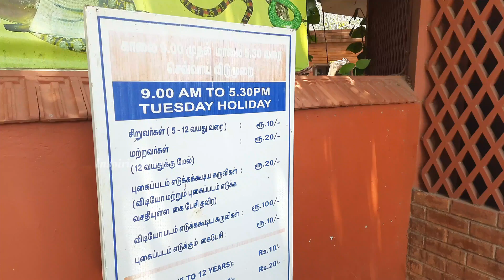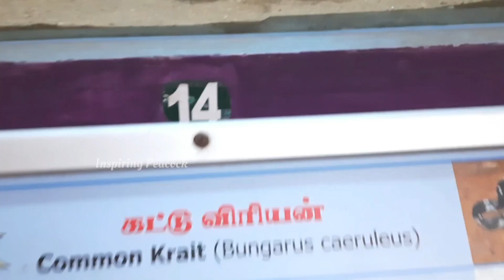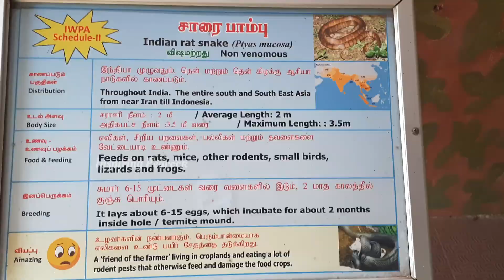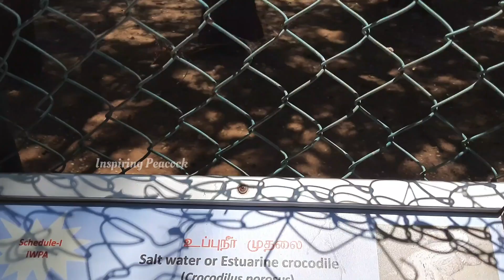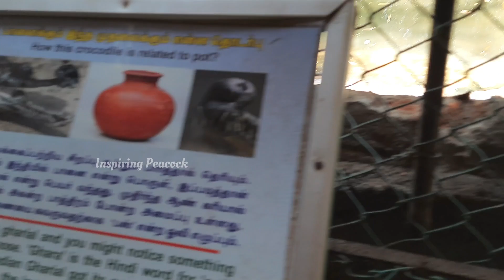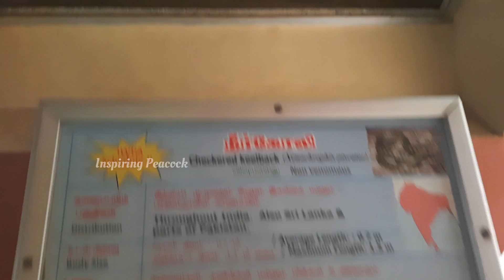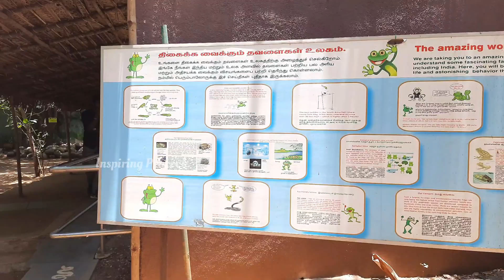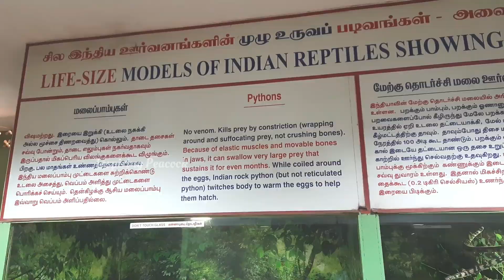🔥Chennai Snake Park 🐍ல இவ்ளோ இருக்கா 😱!? | Guindy Snake Park | Inspiring Peacock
Chennai Snake Park | Guindy Snake Park | Snake Park in Chennai | Inspiring Peacock

Snake park
Snake park in chennai
Guindy snake park
Chennai snake park
White snake
White python
Russell viper snake
Common krait snake
Spectacled cobra
Saw-scaled viper
Indochinese spitting cobra
Indian rat snake
Reticulated python
Indian python
Green vine snake
Dendrelaphis tristis
Checkered keelback
Crocodile
Iguana
Tortoise
Snake park video
Guindy national park
Snake park guindy
Guindy children’s park
Guindy park